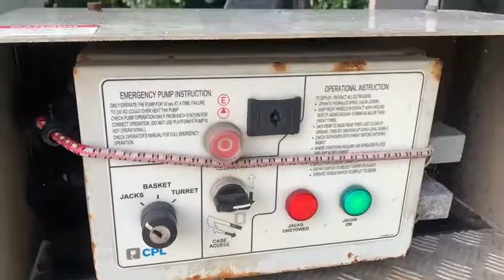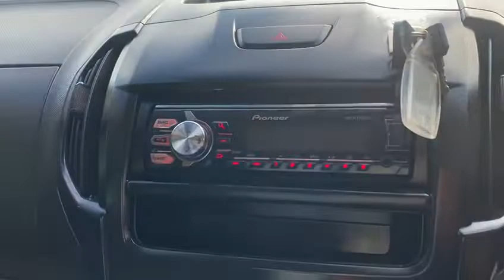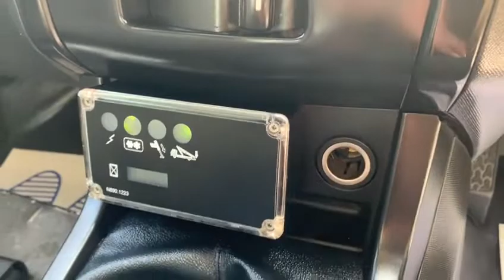ISUZU D-MAX 2.5 TD SCB 164 BHP CHERRY PICKER CHERRYPICKER ISUZU D-MAX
2018 CAR DEALERS AWARDS WINNERS, BUY WITH CONFIDENCE BECK EVANS A FAMILY RUN BUSINESS EST 1970, peace of mind with total cover/protection available, gap rti, paint protection, extended warranties/main dealer labour rates. Keep your capital working for you with competitive payment options available from Beck Evans, let us quote you